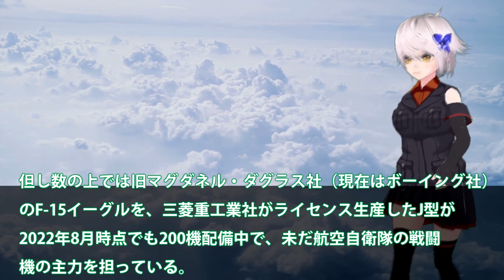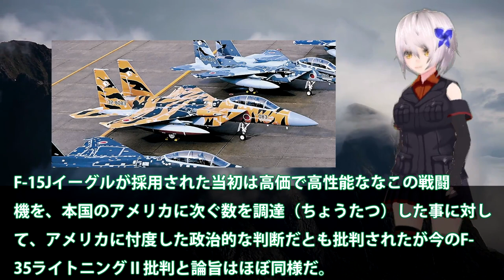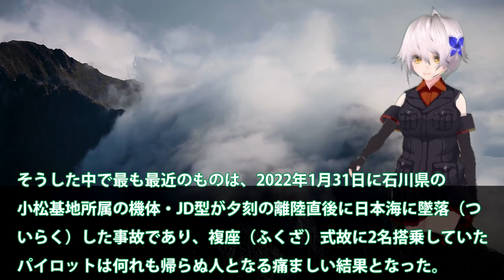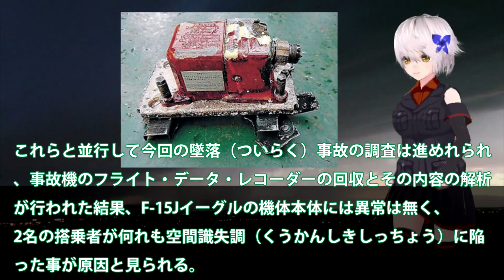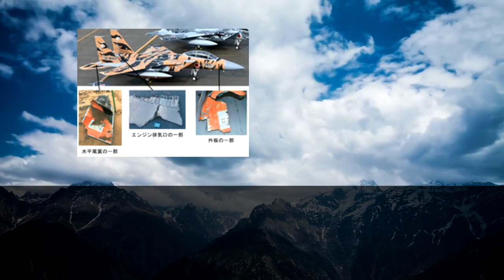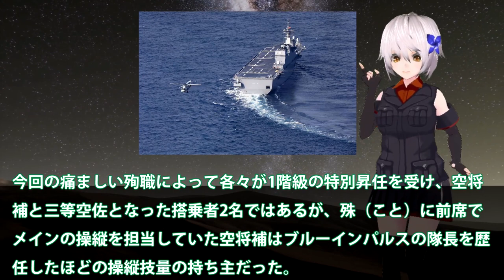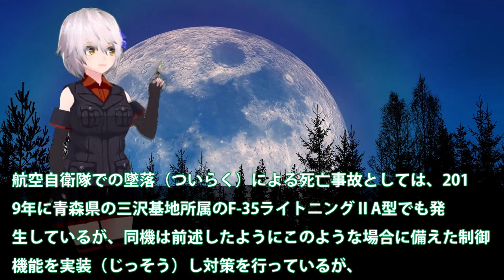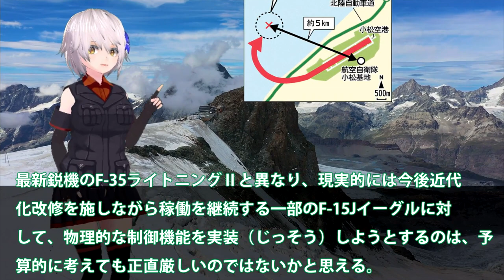空自F15戦闘機墜落事故調査結果！空間識失調と防衛省が推定？F35A戦闘機墜落事故と同じ・・・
小松基地所属の航空自衛隊F15戦闘機の墜落事故原因を防衛省が
空間識失調と推定しました。今回は、このF15戦闘機の墜落原因
、空間識失調を詳しく見ていきますね。F35Aステルス戦闘機でも
同じ墜落が起きています。衝突回避機能を搭載しとくべきです。

関連動画
航空自衛隊 飛行開発実験団「テストパイロット」の世界。F-15、F-2戦闘機空撮。JASDF “TEST PILOT”　F-15 Eagle  Mitsubishi F-2

引用・転載「出典：海上自衛隊ホームページ」
引用・転載「出典：航空自衛隊ホームページ」
引用・転載「出典：陸上自衛隊ホームページ」

密着！日本の空を守る“音速の防人”対中国軍の最前線　緊迫・・・取材中スクランブル発進(2021年12月25日)
F-15 戦闘機のエンジンスタートが超カッコいい！ 機外点検～離陸まで スクランブル多発 那覇基地 / The engine start of the F-15 fighter is cool !!
[離陸中断!?] F-15戦闘機スクランブル発進待ちでスカイマーク機が足止め...機内からの状況！那覇空港・那覇基地 航空自衛隊